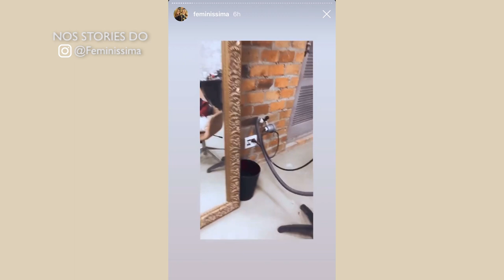LOOK DA SEMANA 21/06/20